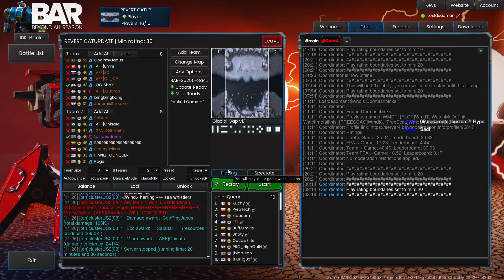Are sea whistlers op? (Beyond All Reason 8v8)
Chisato showing the supreme power of the sea whistlers.

Warning I may have had some loud moments. Maybe.